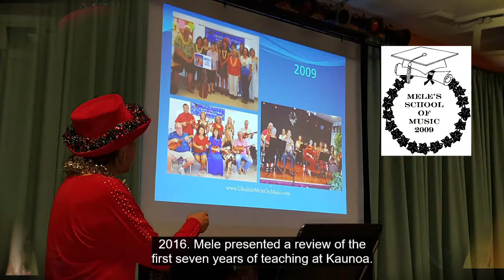Jingle Bells / Kani Na Pele (Kaunoa Christmas Parties) | Ukulele Mele's Music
Mele Fong and her husband Richard Tom - The Hawaiian Serenaders – sing Jingle Bells with a chorus in Hawaiian on 'ukulele and u-bass over photos of Christmas parties Mele led at Kaunoa Senior Center for adults 55 and better on Maui.

This Christmas song was written in 1857 by J. Pierpont for a Thanksgiving church service in Savannah, Georgia, where he taught Sunday school. The children’s performance was such a hit that they were asked to repeat it at Christmas time. Originally titled “The One-Horse Open Sleigh,” the inspiration was based on the annual one-horse open sleigh rides in Massachusetts where the composer lived at the time. There is a plaque titled “Jingle Bells” in the town.

PLAY ALONG WITH MELE FONG – Get the song sheets for Jingle Bells with a Waltz Strum and Hum Ding-Ah Strum for ukulele, chords, lyrics, and more

Native Hawaiian Mele Fong from Maui is an experienced educator and professional entertainer with over 50 years experience playing the 'ukulele - Hawaii's official instrument. Are UKE having fun yet? Watch. Listen. Play. The Ukulele Mele Way!